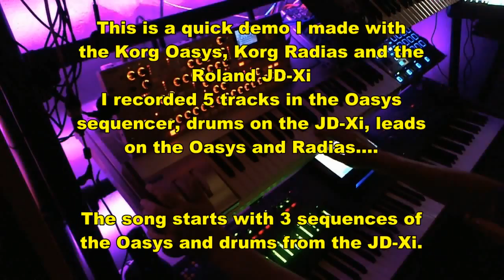Cyborg Anthem - Korg Oasys / Korg Radias / Roland JD-Xi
Just can't stop playing...sunday evening session.

Video made with Corel VideoStudio Pro X8.